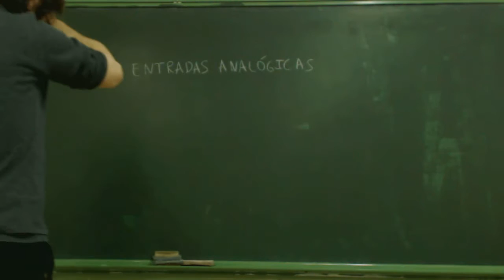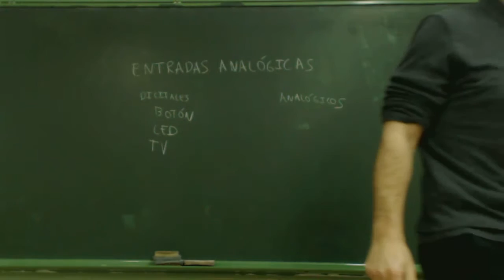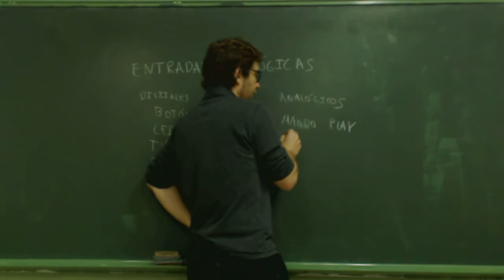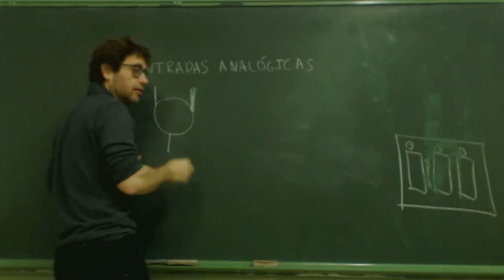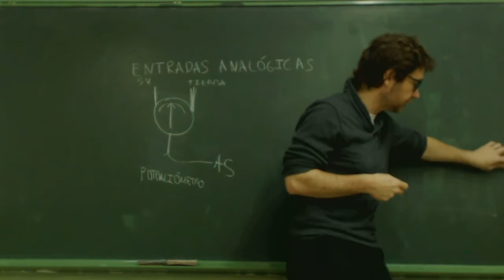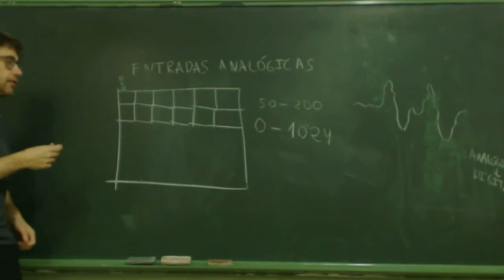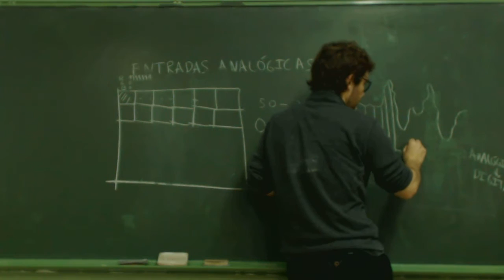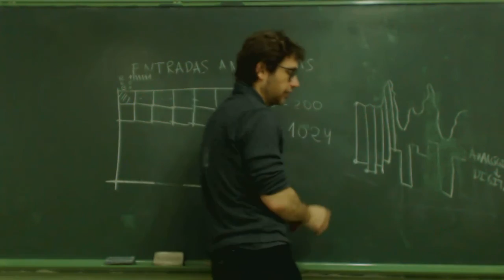UD0807 Potenciometro analógico digital en Arduino EEE FPB2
Explicamos como conectar un potenciómetro a Arduino y aprovechar su salida para activar o desactivar un LED.